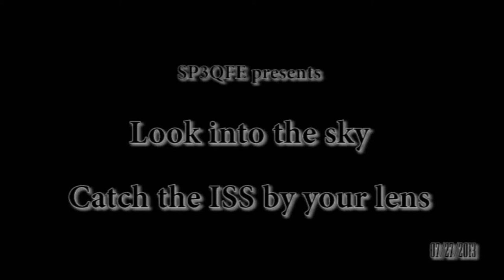The International Space Station sometimes appears suddenly in the middle of the sky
Obserwacja Międzynarodowej Stacji Kosmicznej (ISS). W tle słychać pakiety APRS nadawane przez nadajnik na ISS.